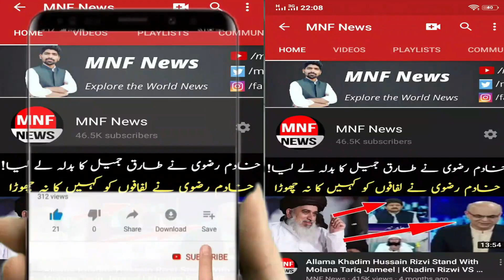Girl Beating Police in Lahore Video Viral | MNF News